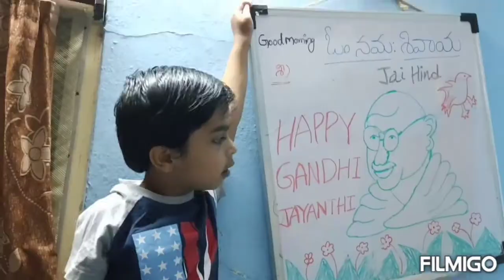Happy Gandhi Jayanthi | Gandhi Jayanthi song kids activities#shorts #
Gandi Jayanthi song
happy gandhi Jayanthi
kids activities
Father of the nation